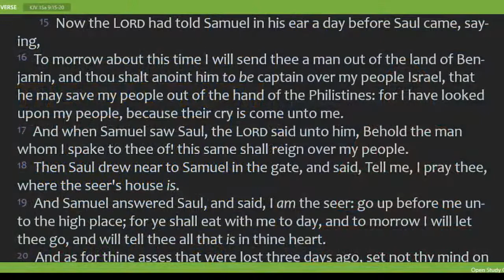Zoom Evangelistic Worship & Praise Extravaganza - Eld. Natasha B. Alleyne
The Real Truth from the Pulpit